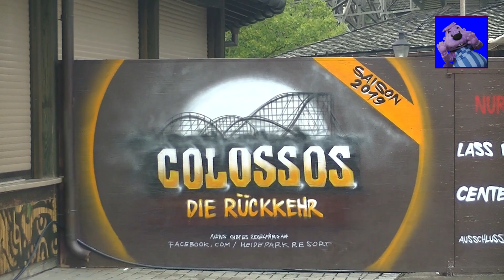Heide Park - Colossos Baustelle 27-08-2018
Welkom op het YouTube-kanaal van Rocky de Bever Hier vind je allerlei video's over attractieparken. Wil je op de hoogte blijven van onze producties? Check ook onze website waar wij regelmatig artikelen plaatsen!